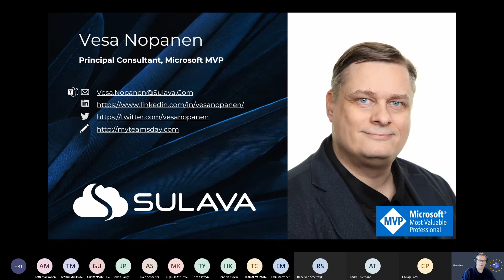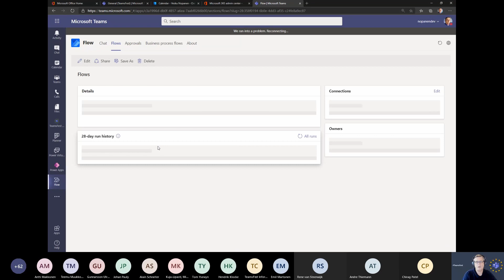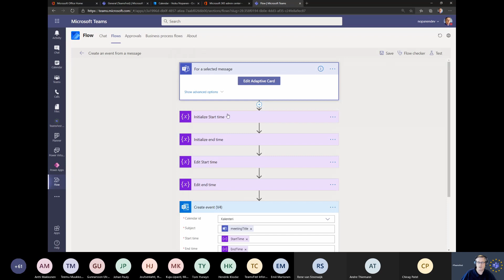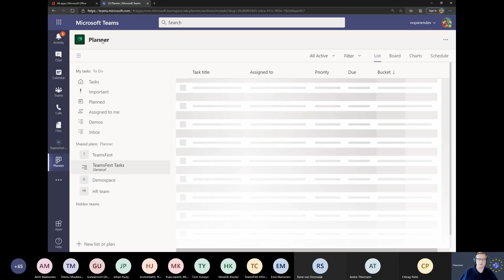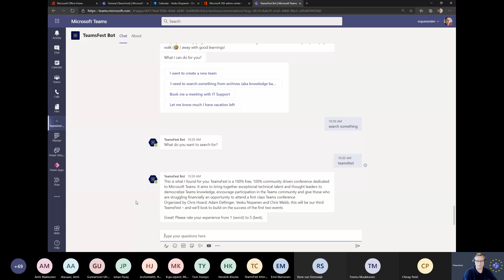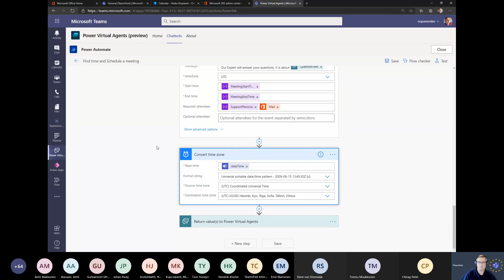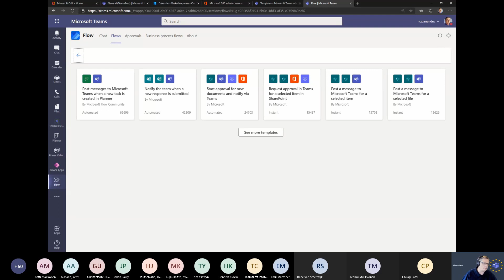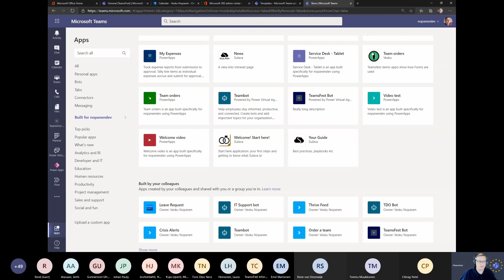Power Up your productivity with automations in Microsoft Teams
Vesa Nopanen

Power Platform provides several ways to boost your personal and team productivity in Microsoft Teams. End users can start using these for personal and team use-cases in a few simple steps. For organizational level automations you want to consider using bots. This session is a full demo session highlighting how to start using easy personal and team productivity flows. I will also how to use Power Virtual Agents in Microsoft Teams to automate services for more wider audiences. You will learn what is easily available out there, something about upcoming changes and also how your team & organization can start utilizing Power Platform easily in Teams